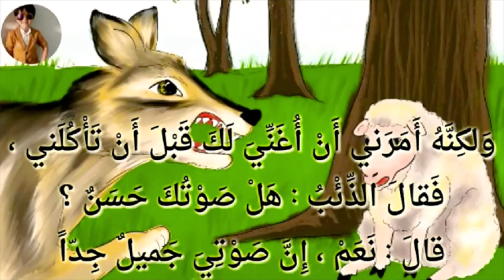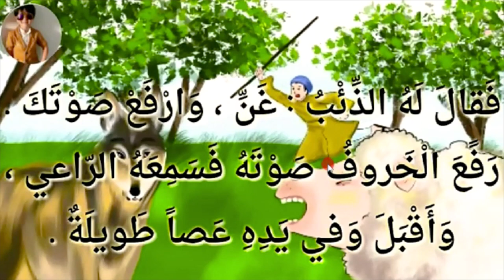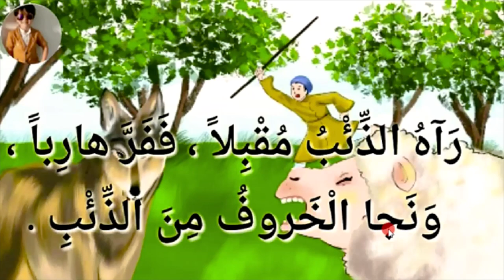4-hikoya Bo'ri va qo'zichoq